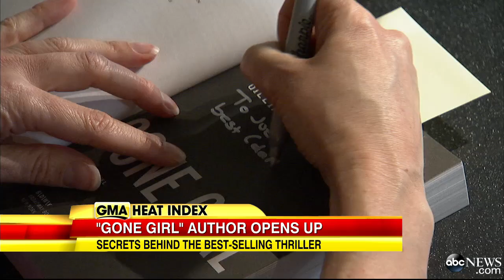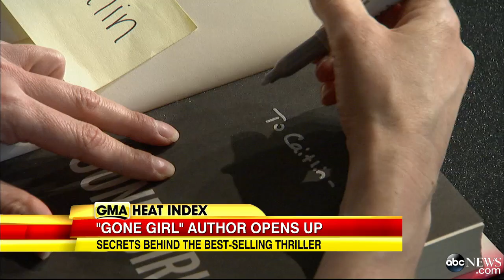Gillian Flynn Interview 2014: 'Gone Girl' Author Reveals Secrets Behind Her Hit Thriller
Gillian Flynn talks about the popular novel's paper back release and it's adaptation for the silver screen.